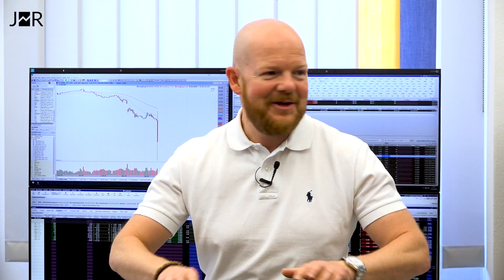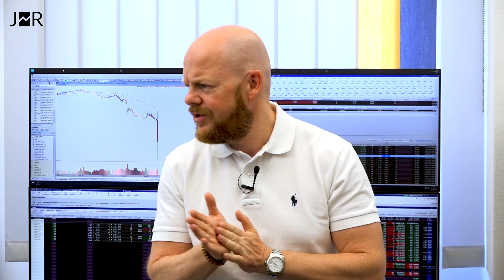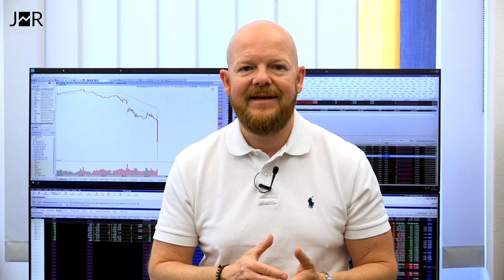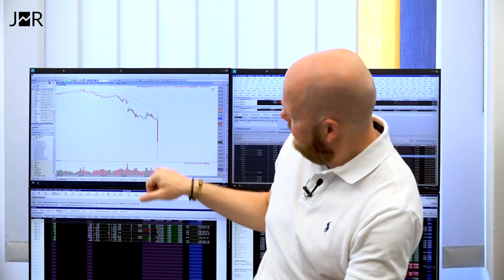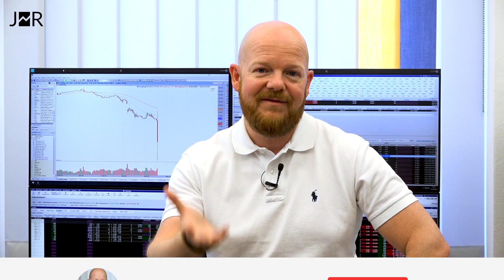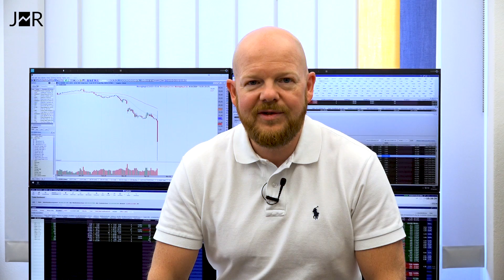Darum fiel Öl unter 0 USD I Jens Rabe